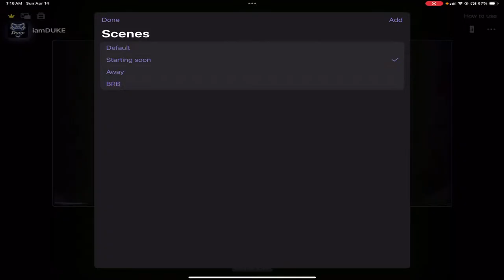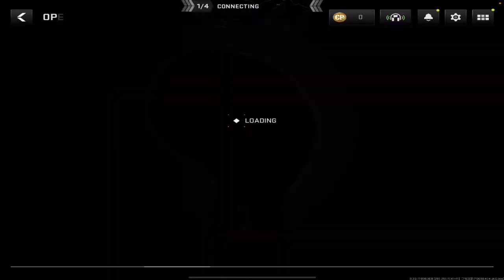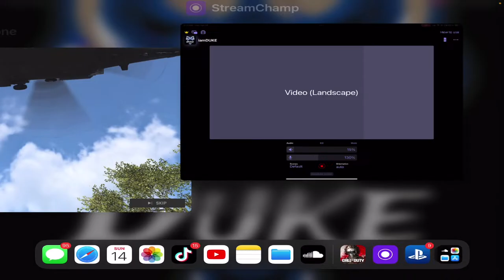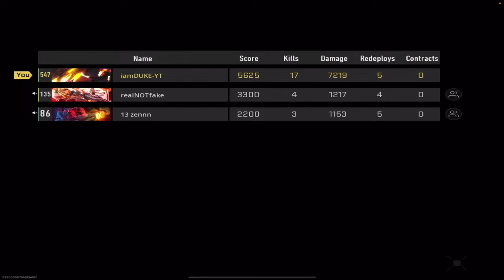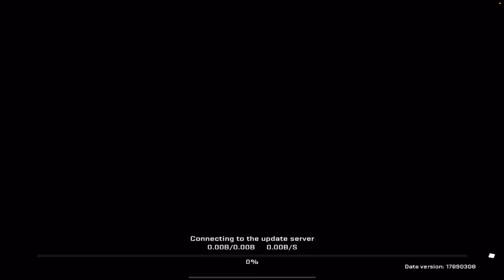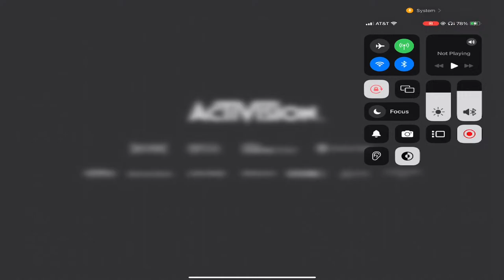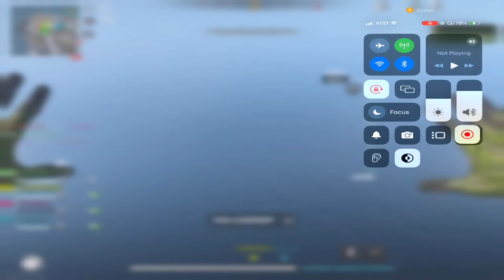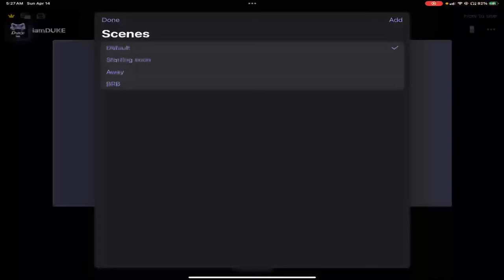🟡 LIVE - WARZONE MOBILE AFTER DARK| 🎮📲 GOOD GAMES & GOOD VIBES 🍃🦍 🌑🥷 #1 Controller Player!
🎮 IM THE DUKE 🦍

🎮📲 GOOD GAMES & GOOD VIBES 🍃🦍
🎮📲BIG MOBILE GAMER🍃🦍